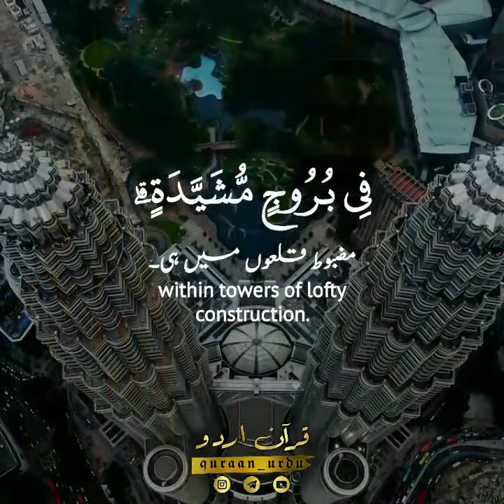#Surah nissa beautiful voice.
#Surah nisa beautiful voice.